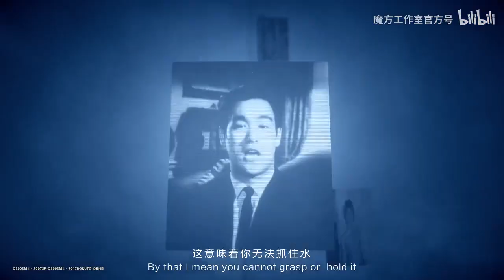"Dragon from the East" - Rock Lee x Bruce Lee Collaboration Teaser | Naruto Mobile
The Dragon, Bruce Lee will return with a collaboration with Naruto Mobile on June 30th, officially.

火影忍者手游, also known as Naruto Mobile, is a 2.5D fighting mobile game that is developed by 魔方工作室 (MoreFun Studio) and licensed by Bandai Namco.

游戏的内容版权归腾讯，魔方工作室，万代南梦宫娱乐所有。

Dear YouTube, if you're watching this video and have questions about who made it, please don't demonetize my channel and remove it. It was a false claim as I made this video.